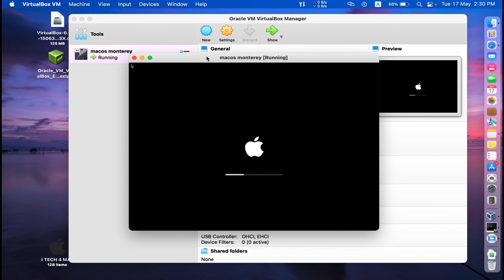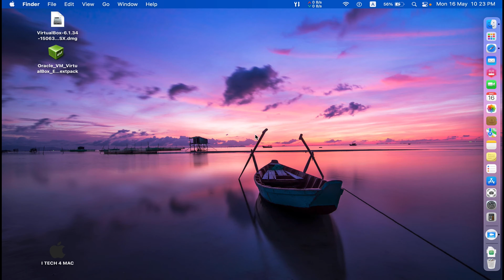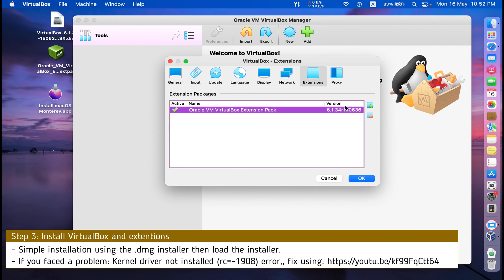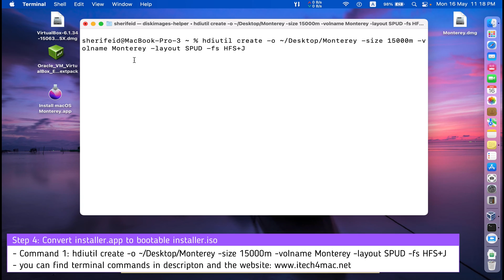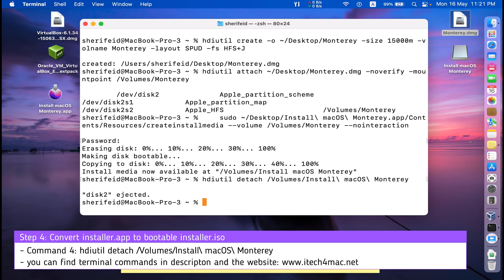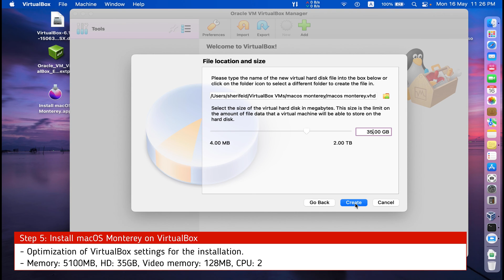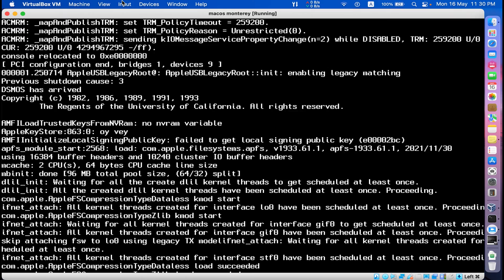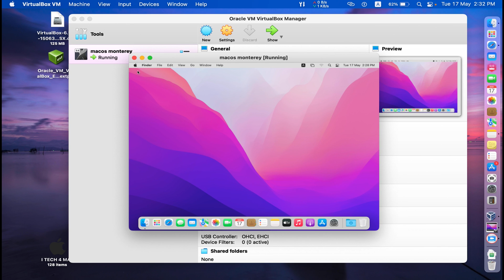how to install macOS Monterey in VirtualBox on Mac ? [100% working]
The correct process of installation of macOS Monterey on VirtualBox on MAC involves several steps: -
00:34 Step 1: How to download VirtualBox and the suitable extensions on macOS ?
01:14 Step 2: How to download macOS Monterey installer on macOS ?
02:26 Step 3: How to install VirtualBox on macOS and fix errors ?
04:03 Step 4: How to convert macOS installer.app to macOS Montery installer.iso ?
07:39 Step 5: How to adjust the settings of VirtualBox to be suitable for macOS.
08:54 Step 6: How to install macOS Monterey into the prepared VirtualBox ?
10:54 Step 7: How to format the virtual hard drive for macOS Monterey ?